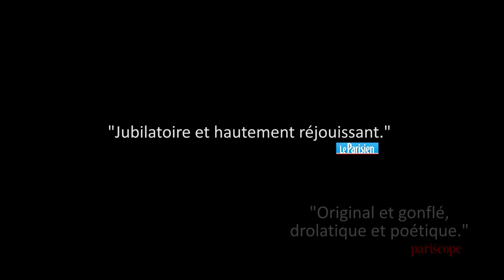TEASER DIEU EST MORT AVIGNON 2023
90 secondes pour se faire une idée !